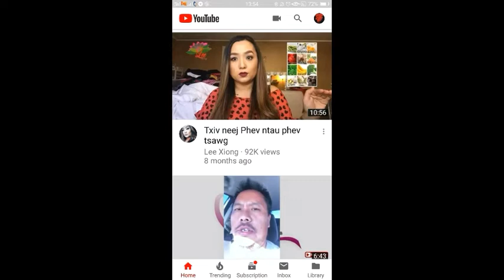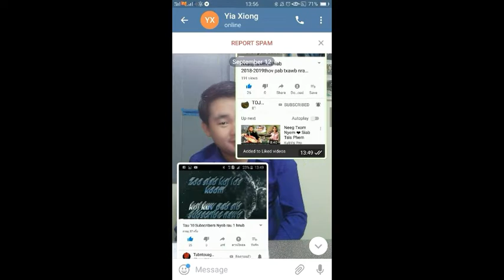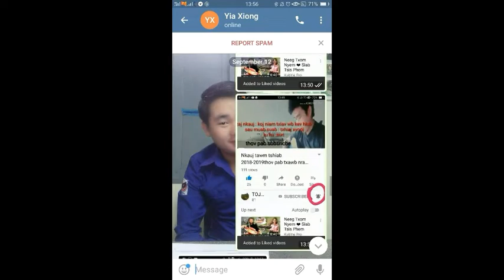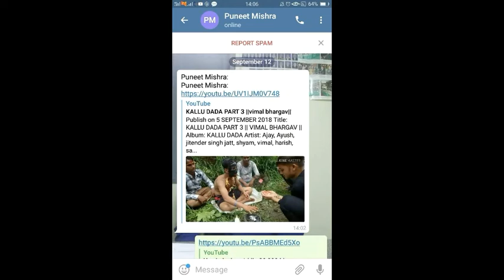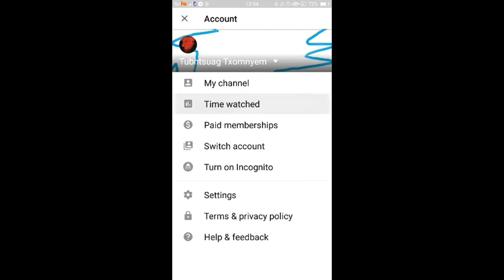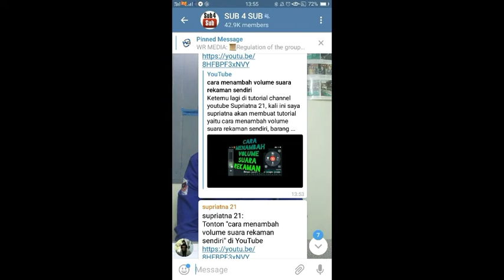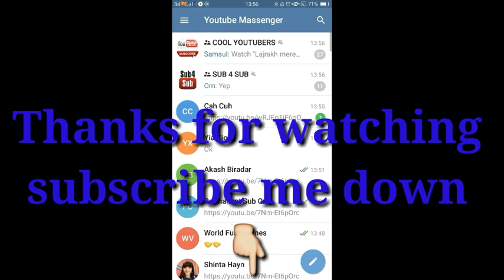Tau 1000 subscribers 1week xwb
Los tsuag tsuag peb saib ua ke kom muaj ntau tus subscribers